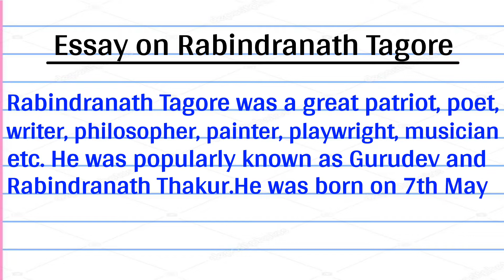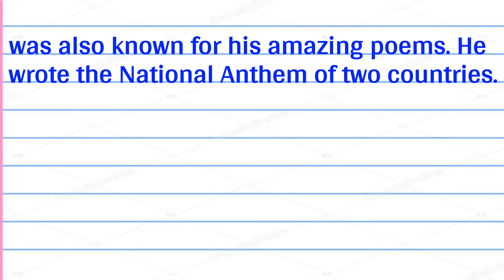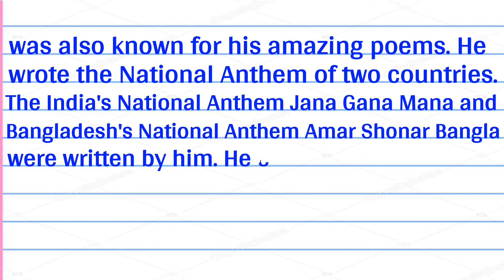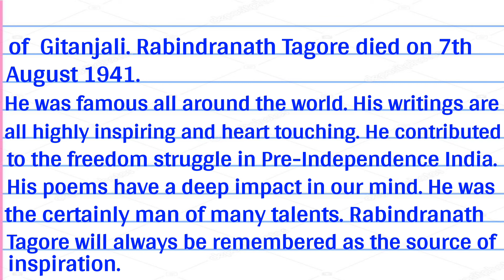Rabindranath tagore essay in english | Rabindranath tagore / Essay on Rabindranath Tagore250 Words